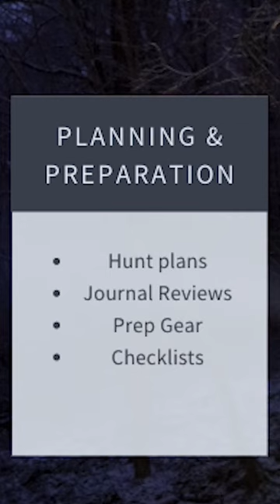5 Elements To Being A More Successful Deer Hunter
Clip from the East Meets West Hunt Mountain Bucks Scouting Camp. For information on the 2023 Scouting camp,